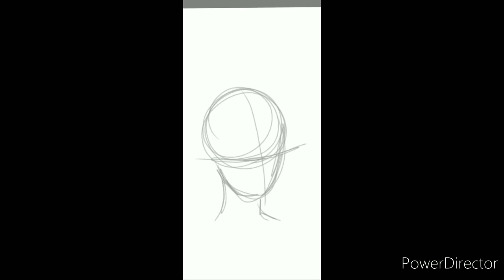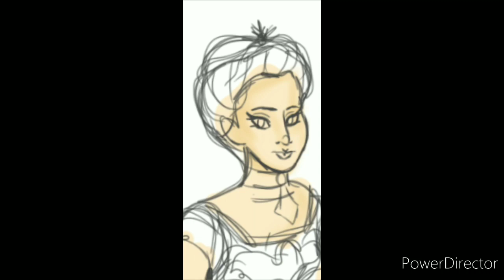Lollypop Speed Art: Princess Feodora of Saxe Meiningen